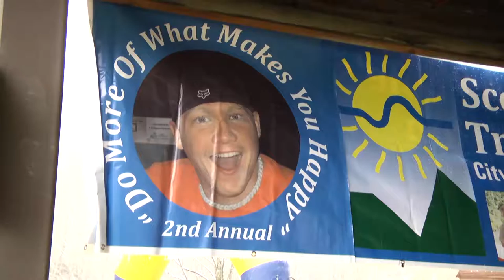Scott's Trail Run